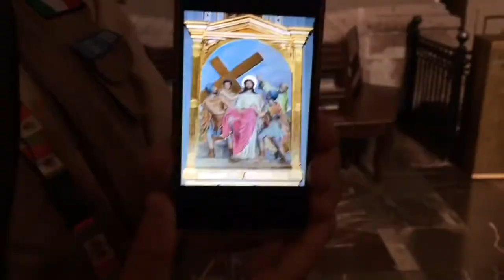La Malinche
I plug my device into the bus to charge and it requests access to my pictures and videos.
Theres a large religious sculpture made of gold and silver, over 400 kilos. He points to it with a green laser. This is the only detail our guide feels compelled to reiterate in English. From Angangueo mines where the gold is gone and the monarch butterflies are dwindling. There are cameras watching from every angle. A 4000 pipe organ made of cedar and mahogany. He instructs us to take out our cameras, turn on our flashes and shoot the icons. Which in turn reveal their shiny golden parts.